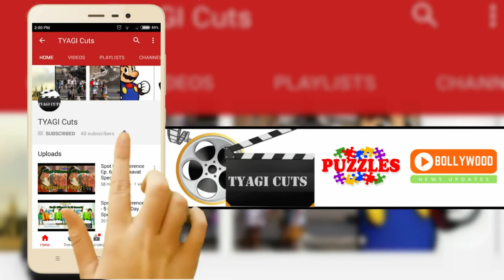Spot the Difference Ep. 7 - Padman Special (Hard)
Spot The Difference Creative Ideas | Find The Difference | Almost Impossible To Find The Difference | Padman Special